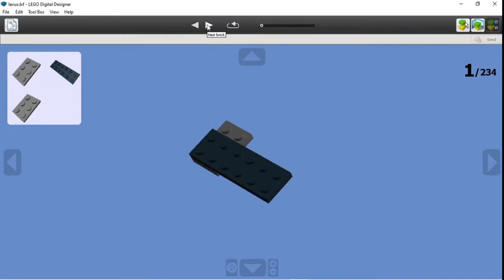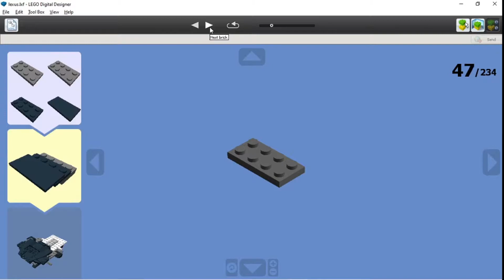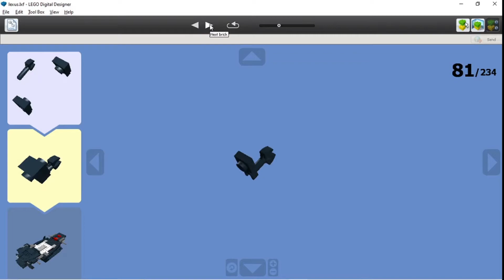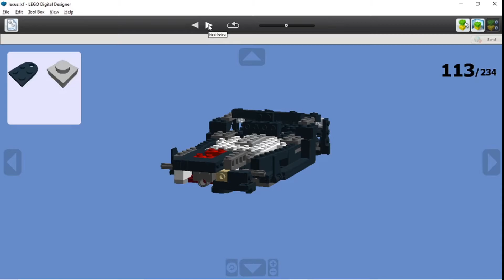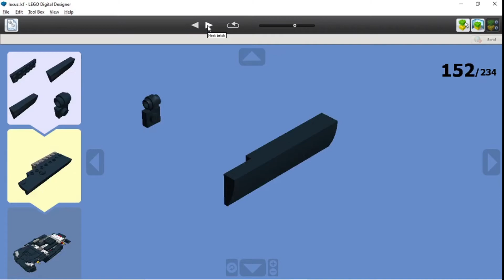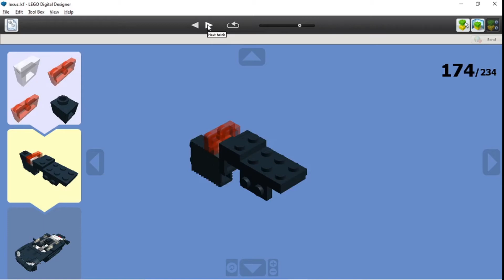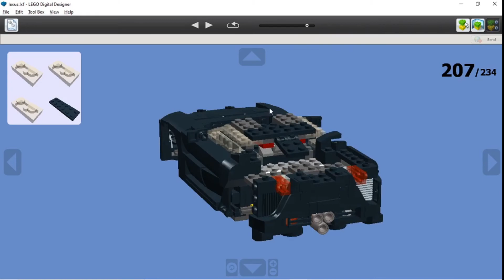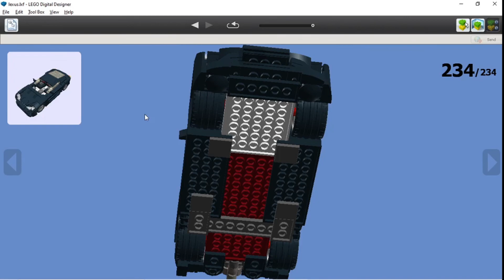Lego Lexus Car Tutorial (MOC)